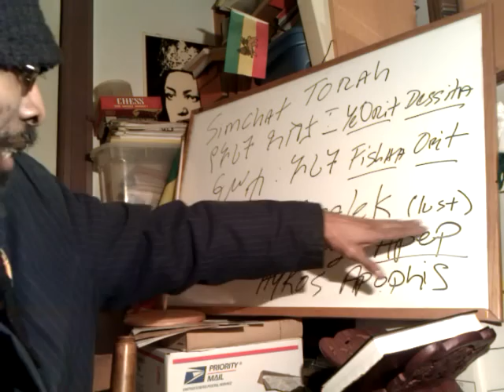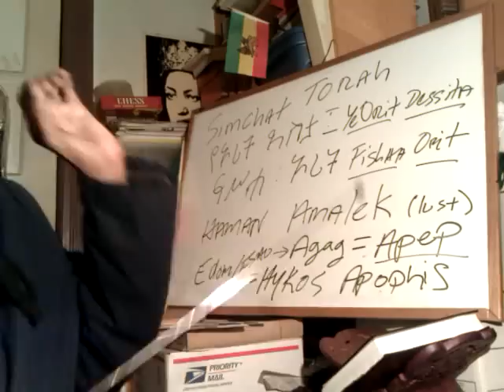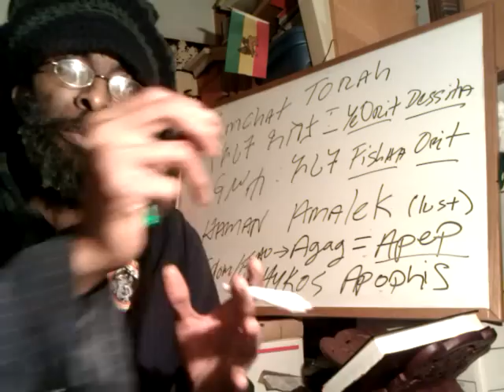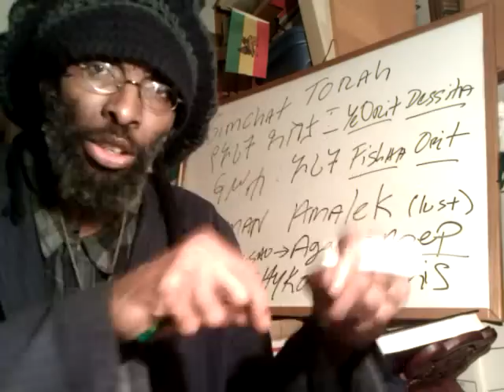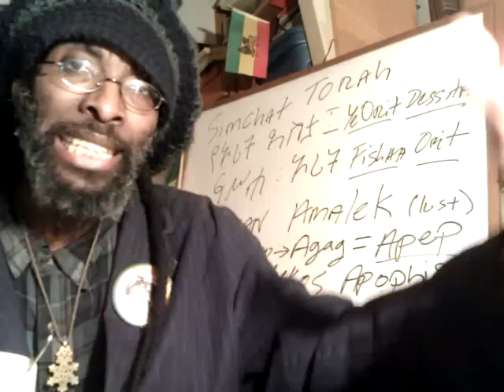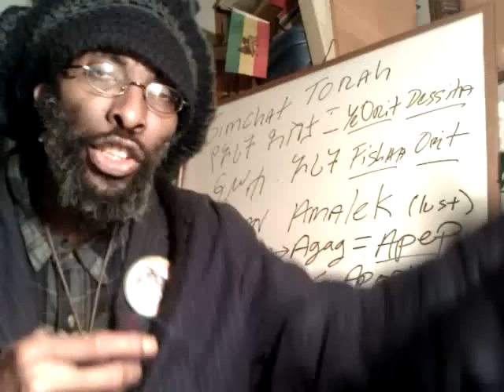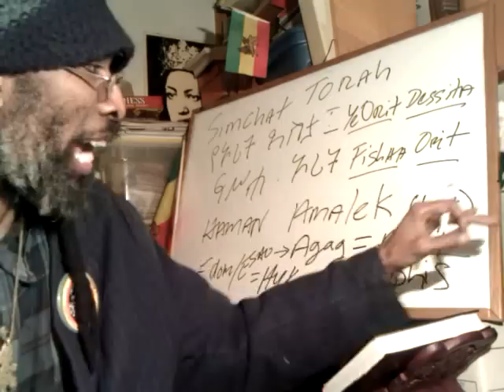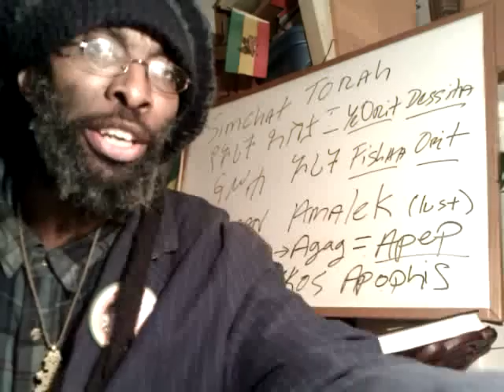GADHAFI = HAMAN & the rise of Ishmael Edom Hyksos Amalek Matrix - AFRICAN revolutions 2012?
Pt2 Death of GADHAFI & The Black Jews enemy: HYKSOS A Metaphysical Overstanding (M.O.)